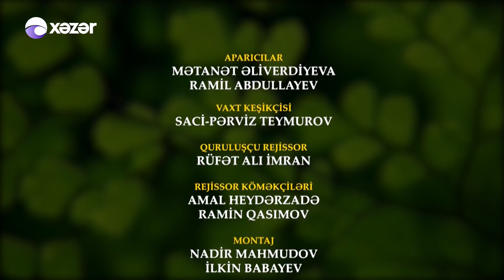Gəzək Bişirək - Şamaxı 11.09.2021